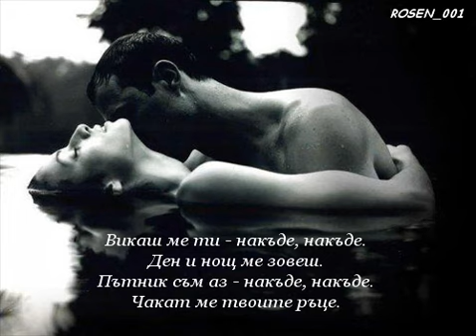Lubo tarsia te noshtem